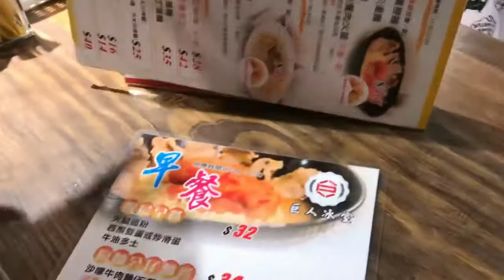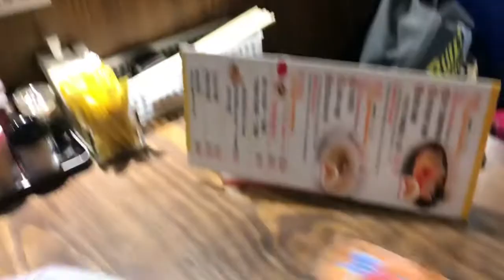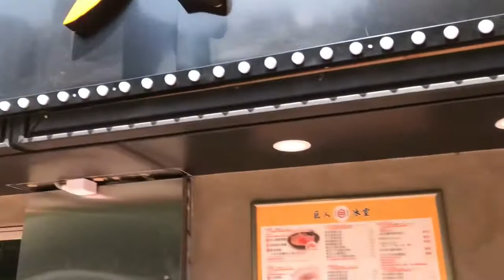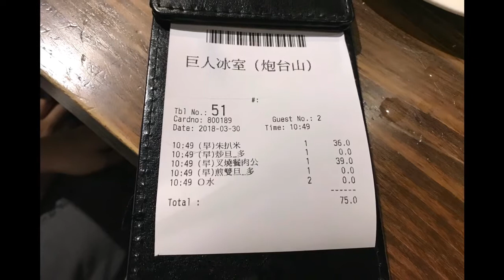Kenson x 超人主題巨人冰室(炮台山店)介紹 Ultraman Restaurant Hong Kong(17/4/2018)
(巨人冰室已於2019年結業)